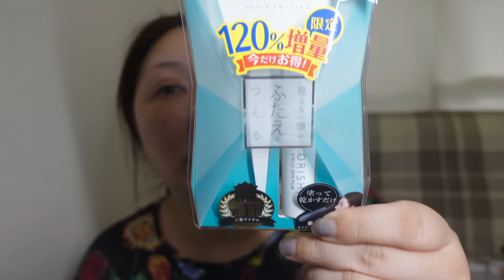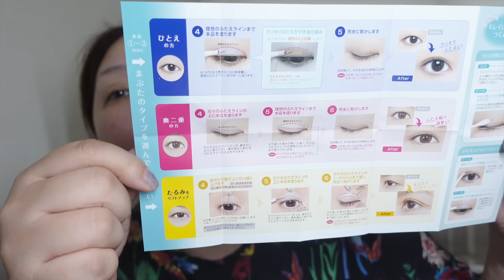【二重テープ比較してみた】どれが最強？３種類のアイテープを比べてみました！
今回は二重テープ、二重アイメイクコスメを３種類比較してみた動画です★

………オススメ二重整形メイク………

お仕事依頼はこちらのDMにお願いいたします

「officeCUE 広島」で検索してください。
以前所属していた事務所が現在も窓口になってくれています。
事務所の住所に、「SACHI宛」で届きます